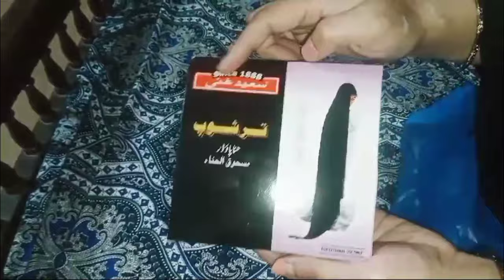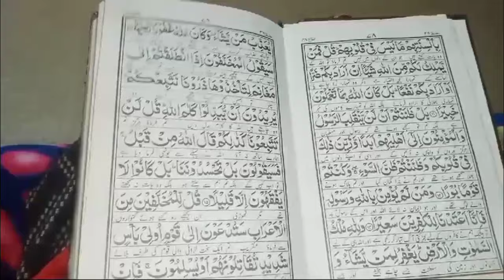wazifa for all Hajat | Wazifa Qurani | Qurani wazifa in urdu | Har Hajat ko pura krne ka wazifa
Wazifa For All Hajat| Wazaif QuranilQurani Wazaif

In UrdulHar Hajat Ko Pora Krny Ka Wazifa

wazifaforhajatin1 night